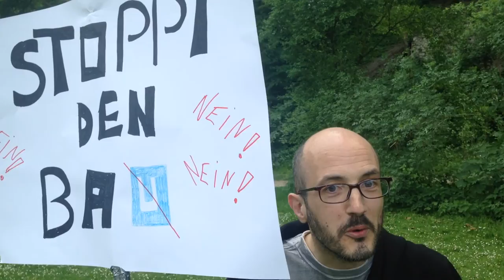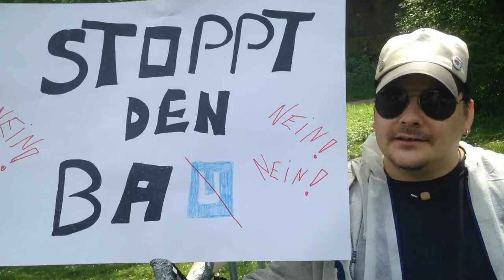Großdemo gegen den Bau der lüneburger U-Bahn - 14.05.2016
Dieses Video dokumentiert, wie sich eine kleine Gruppe entschieden gegen den hinter geheimer Tür beschlossenen Bau einer dreilinigen U-Bahn in Lüneburg stellt. Eine frühe Aufklärung und Mobilisierung der Bürger zur Antibewegung sind den entschlossenen Aktivisten genauso ein Anliegen wie die strikte Warnung vor Zerstörung des Stadtbildes im Senkungsgebiet, eine kapitalistische Grundordnung, Mobilisierungswahn und ein grundsätzlicher Zwang zur Flexibilität im Alltag. Das harmonische und beschauliche Grundbild der lüneburger Stadt und Landschaft soll nicht dem Bau- und Größenwahn von durchgeknallten Ratsherren und einer nach Profit und Expansion gierenden Wirtschaft weichen. Sagt NEIN zum Bau der lüneburger U-Bahn. Stellt Euch dagegen, bevor es zu spät und die Mittelstadt nur noch ein von stinkenden U-Bahn-Schächten durchlöcherter Käse ist. Die Stadt gehört uns!

Ach ja: Sollten Sie sich in diesem Video wiederentdecken und verlangen danach, ihr Gesicht verpixelt zu bekommen... Kein Ding!